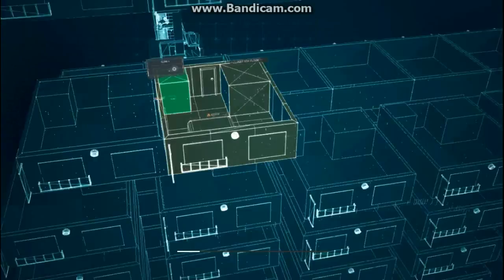Call Of Duty Modern Warfare 3 Walkthrough Part 14 Berlin in Shreds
Thanks to Price's raid, the Allies launch an attack on the devastated German Capital to save the Russian President's daughter. However, everything soon goes south for the Delta Teams deployed, including Metal.